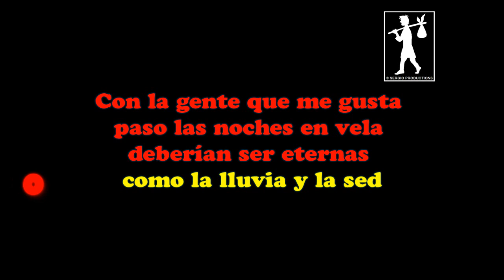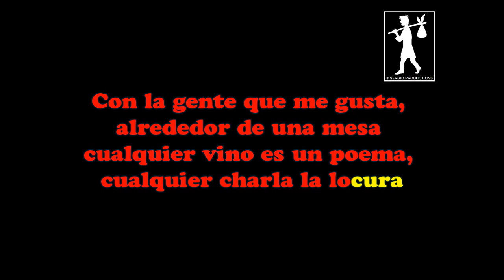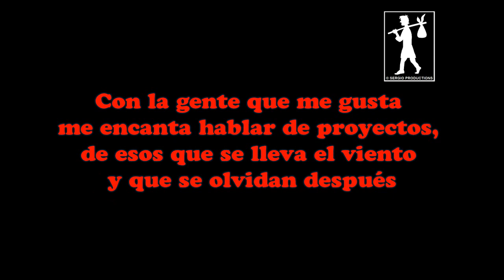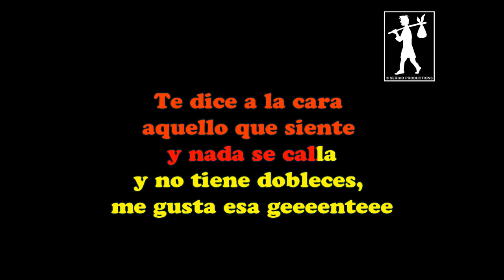A DOS VELAS - Con la gente que me gusta Letra Sergio Productions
Letra de la canción “CON LA GENTE QUE ME GUSTA” del grupo español A DOS VELAS.

La canción “Con la gente que me gusta” es una obra del compositor español Manuel Alejandro, escrita para la también española ISABEL PANTOJA, la cual aparece en su álbum “De nadie” publicado en 1993.

En el año 1998, el grupo español A DOS VELAS sacó una versión de esta canción la cual apareció en el álbum “Con la gente que me gusta”, aunque redujo el número de versos de la letra original que grabara Isabel Pantoja, omitiendo dos estrofas.

Recordemos que Manuel Alejandro es uno de los grandes compositores de la música en lengua castellana, quien ha compuesto para artistas tan importantes como Raphael, Nino Bravo, José Luis Rodríguez (El Puma), Isabel Pantoja, Emmanuel, entre otros.

CON LA GENTE QUE ME GUSTA
by A Dos Velas
Compositor: Manuel Alejandro (español)
Álbum: Con la gente que me gusta (1998)

me dan las claras del alba
compartiendo madrugadas,
palabras, risas y luna.

no existe espacio ni tiempo;
sólo hablando de recuerdos
mil veces vi amanecer.

paso las noches en vela
deberían ser eternas
como la lluvia y la sed.

Me gusta la gente
que cuando saluda
te aprieta la mano
con fuerza y sin duda.

que cuando te habla
te mira a los ojos,
te mira de frente.

Te dice a la cara
aquello que siente
y nada se calla
y no tiene dobleces;
me gusta esa gente.

alrededor de una mesa,
cualquier vino es un poema,
cualquier charla la locura.

me encanta hablar de proyectos;
de esos que se lleva el viento
y que se olvidan después.

la vida tiene sentido;
hay calor donde hubo frío,
cariño donde hubo hiel.

®Sergio Productions
Cali – Colombia
2023